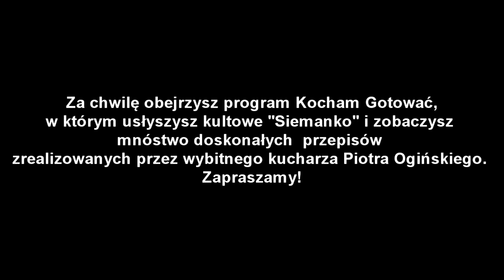TEST zielonych KiT KaTów キットカット 大人の甘さ 抹茶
Zieloną herbatę  Matcha  抹茶, dostarczył mi Rafał z czajnikowy.pl
Znajdziecie go tutaj